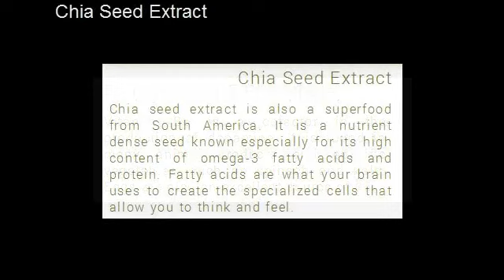Acetyl-L-Tyrosine - Brain Supplements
What's in BrainJuice?

Acetyl-L-Tyrosine

L-Tyrosine is also an amino acid. It is the primary raw material for such essential neurotransmitters as dopamine, epinephrine, and norepinephrine. Each of these neurotransmitters are vital to healthy brain function. Dopamine carries the "feel good" signal that you feel when when you do something good for your body or mind. It is your body's way of incentivizing you to continue doing a specific act. For example, your brain releases a high amount of dopamine during exercise and stretching. Tyrosine can be extracted from many different plant-based sources.

00:00:05 Alpha GPC
00:00:10 Green Tea Extract
00:00:15 Blueberry Extract
00:00:20 Acai Extract
00:00:25 Chia Seed Extract
00:00:30 Acetyl-Carnitine
00:00:35 Acetyl-L-Tyrosine
00:00:40 B5 (Pantothenic Acid)
00:00:45 B6 (Pyridoxal-5-Phosphate)
00:00:50 C (Ascorbic Acid)